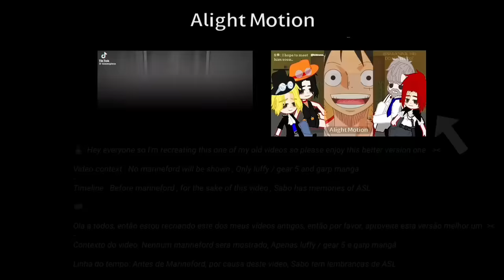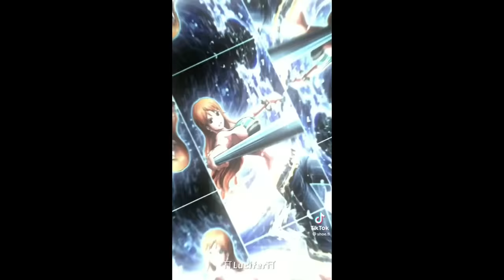Luffy’s Family React To Luffy / Joyboy | Gear 5 | One Piece Gacha Club | Read Intro💗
Read intro pls